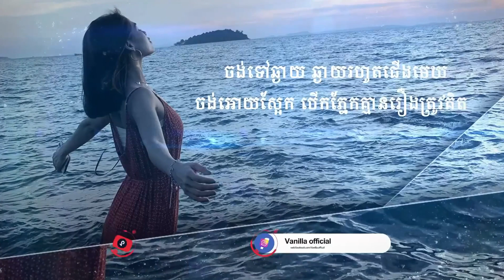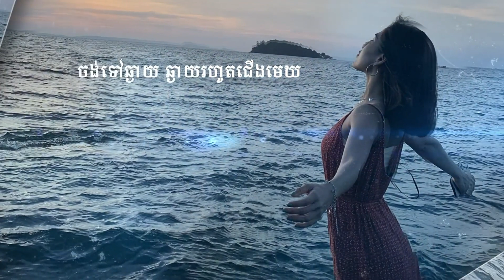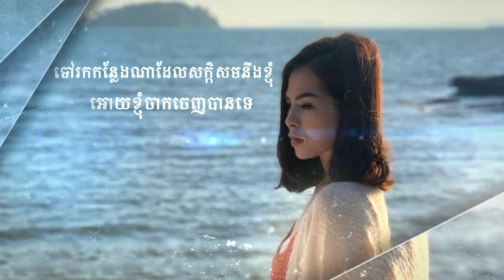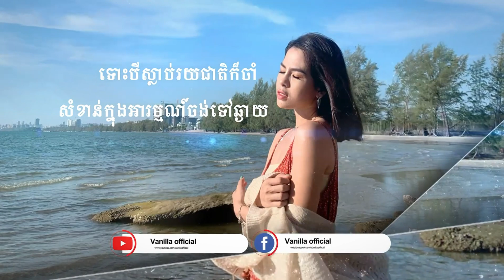មិនចង់ខូចចិត្តដដែលៗ | វាន់ នីឡា | AUDIO